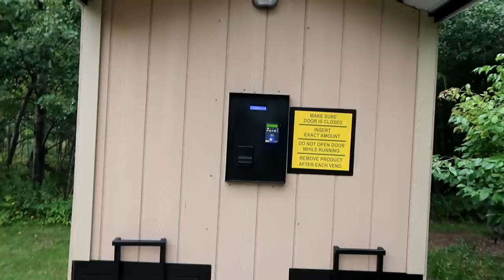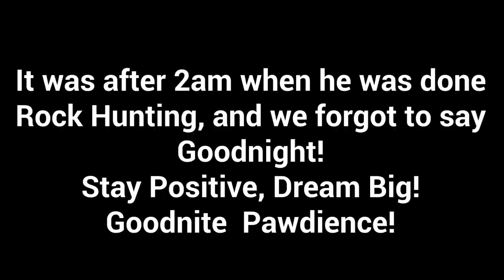Husky Stole My Seat in the Jeep | Camping With Dogs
Day 2 of our camping with dogs trip to the Upper Peninsula of Michigan!  Where will we end up today?